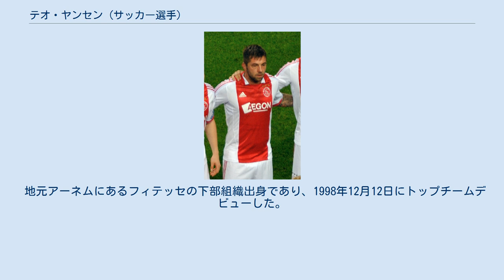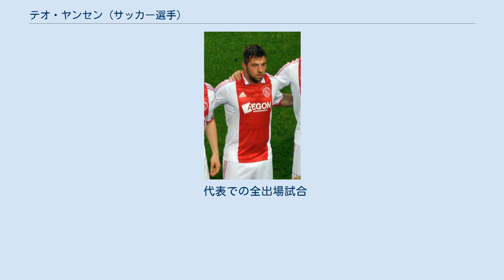テオ・ヤンセン (サッカー選手)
在ベルギー・オランダ人
テオ・ヤンセン（Theo Janssen, 1981年7月27日 - ）は、オランダ・アーネム出身の元サッカー選手。
オランダ代表である。
 地元アーネムにあるフィテッセの下部組織出身であり、1998年12月12日にトップチームデビューした。
2003-04シーズンはベルギー・ジュピラーリーグのKRCヘンクにレンタル移籍した。
フィテッセでは負傷や出場停止などで活躍を阻害され、2008年夏にFCトゥウェンテに移籍した。
2009年11月、フィテッセ戦後に飲酒運転で事故を起こし、同乗していた3人のうちFCリーンデンに所属するKevin Moelikerは何日かの昏睡状態の後に死去した。
ヤンセンはこの事故で肋骨を骨折し、飲酒運転の罪で2ヶ月の出場停止処分を受けた。
2009-10シーズンはエールディヴィジ初優勝を果たし、2010年夏にはヨハン・クライフ・シャールを獲得した。
2010-11シーズンはリーグ戦30試合に出場して自己最多の13得点を挙げた。
リーグ戦ではアヤックス・アムステルダムに次ぐ2位に終わったが、KNVBカップでは優勝し、UEFAヨーロッパリーグでは準々決勝に進出した。
2011年5月、オランダ年間最優秀選手賞を受賞した。
 2011年5月23日、2年契約でアヤックス・アムステルダムに移籍した。
移籍金は公表されていない。
 2012年8月29日、古巣のフィテッセへ完全移籍。
 2014年3月4日、現役を引退した。
 2006年8月16日、アイルランドとの親善試合でオランダ代表デビューした。
同年9月9日にはUEFA EURO 2008予選のルクセンブルク戦に出場したが、UEFA EURO 2008本大会メンバーには落選した。
2010年8月11日、ウクライナとの親善試合で4年ぶりに代表に復帰した。
 代表での全出場試合